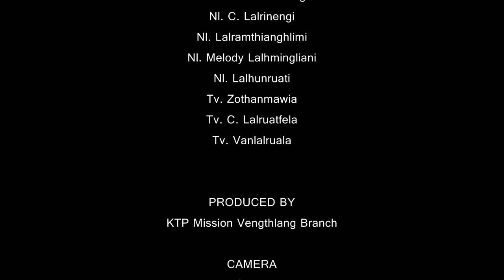Danglam thei lo ringtu _ Coniah Dramatics _ KTP Mission Vengthlang Branch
Stage Drama tawi
Ziaktu - C. Vanlalzawma